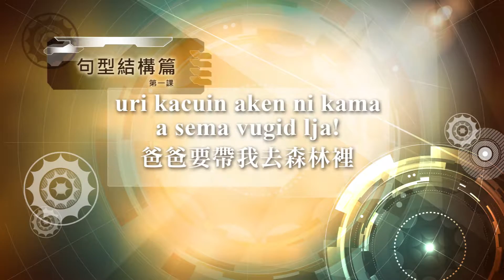空中族語教室 07排灣族北排灣語 03句型結構篇 單元01 爸爸要帶我去森林裡